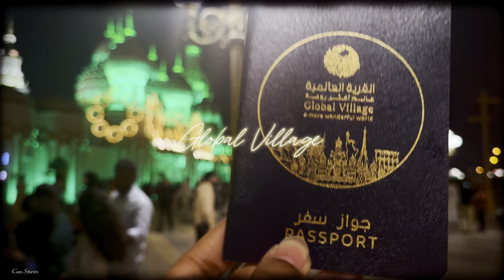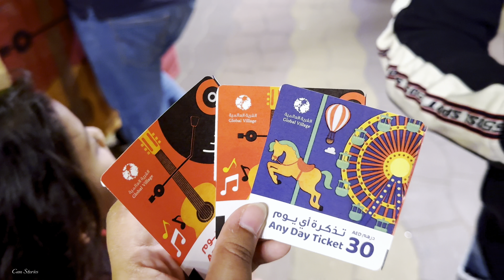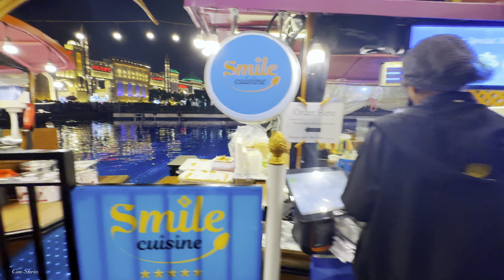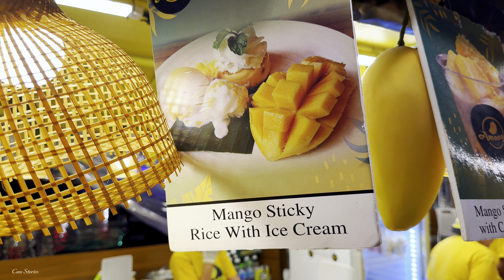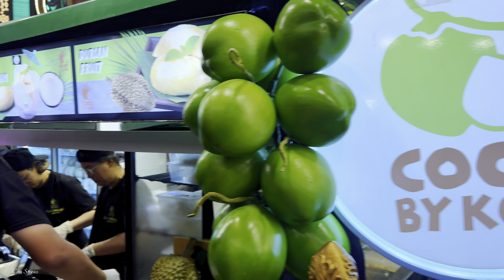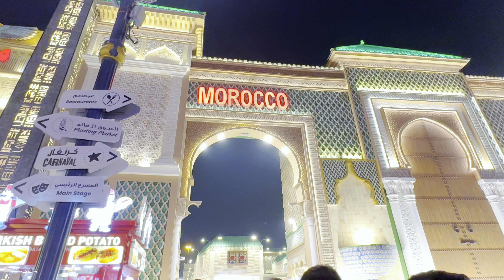Global Village Dubai UAE 4K | Walking Tour | Mini World Tour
Global Village Dubai UAE 4K | Walking Tour | Mini World tour | Places to visit in Dubai UAE | must visit places in dubai UAE

Global Village Dubai is a popular and unique entertainment and cultural attraction located in Dubai, United Arab Emirates. It typically operates during the winter months and offers a diverse range of activities and experiences for visitors of all ages.

International Pavilion: Global Village is known for its international pavilions, where various countries showcase their culture, products, and cuisine.
Visitors can explore pavilions from different countries and experience a taste of their traditions, foods, and crafts.

Entertainment: The park features a wide variety of entertainment options, including cultural performances, live concerts, and stage shows. These performances often represent the culture and talent of the featured countries.

Shopping: Global Village hosts an extensive shopping experience with a vast array of retail outlets selling products from around the world. Visitors can shop for clothing, handicrafts, jewelry, and more.

Food and Dining: There is a diverse selection of
Food verieties from all over the world .restaurants providing visitors to taste amazing foods
Funfair Rides: The park includes a funfair area with exciting rides and games, suitable for visitors of all ages. This adds an extra layer of fun to the experience.

Seasonal Events: Global Village often hosts special events, festivals, and seasonal celebrations, such as New Year's Eve, Diwali, and Chinese New Year, with themed decorations and entertainment.

Cultural and Educational Experiences: Visitors can engage in cultural and educational activities, such as traditional art and craft workshops and interactive displays.

Global Village Carnaval: This section offers even more entertainment with a variety of thrilling rides and attractions for both children and adults.
Fireworks: The park frequently hosts fireworks displays that light up the Dubai sky and provide a spectacular ending to a day at Global Village.
Global Village Dubai is a popular destination for tourists and residents of Dubai alike,

Azerbaijan travel videos